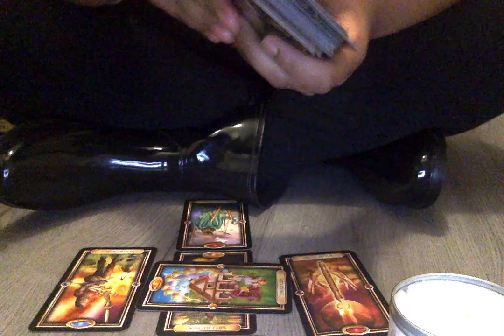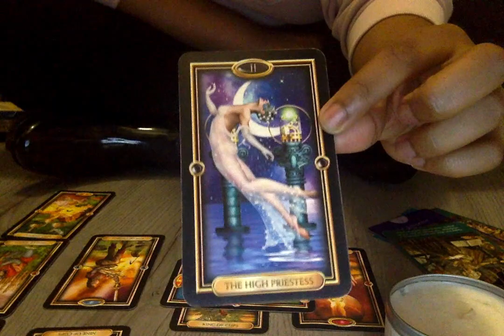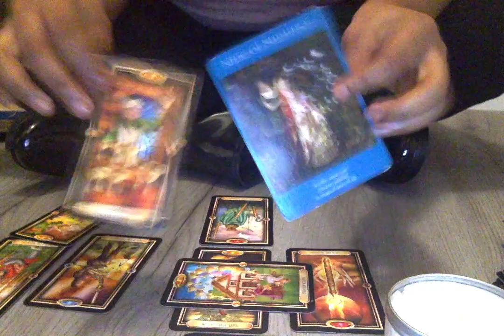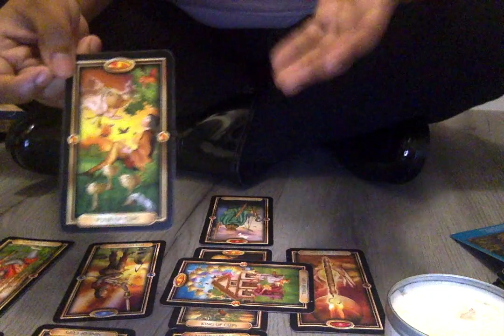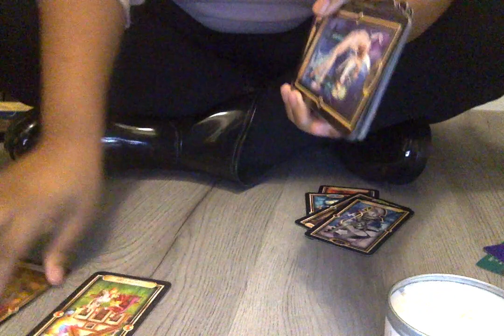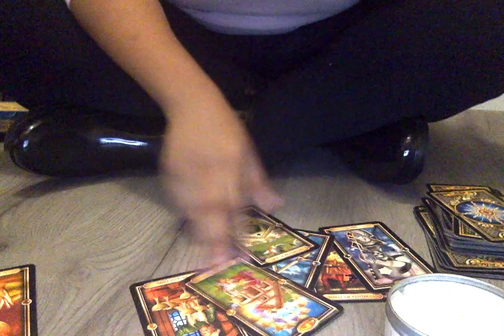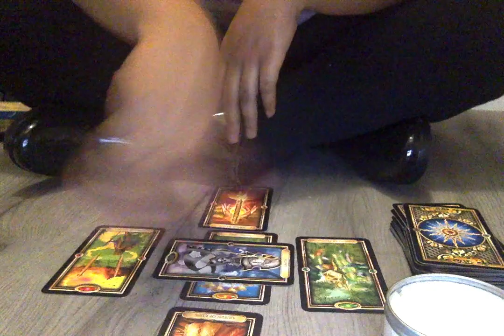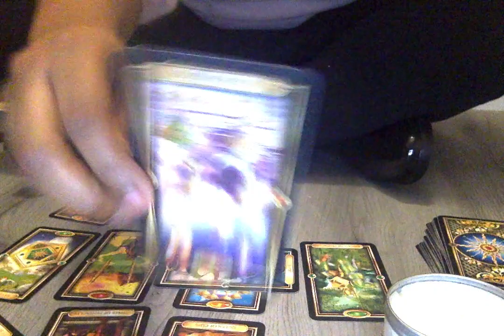A LOVE AFFAIR! 3RD PARTY COMES TO LIGHT! - End Of May Capricorn Reading🔥